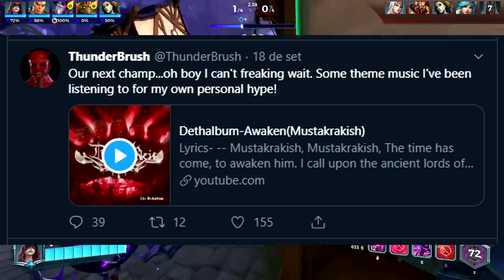Raum is Coming... New Teaser Explained